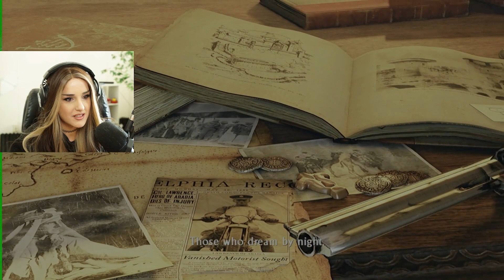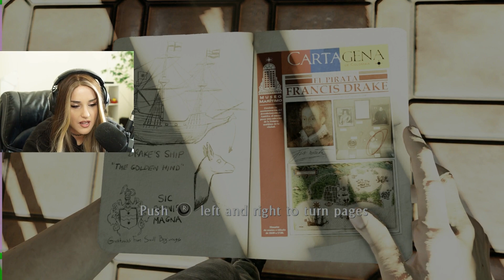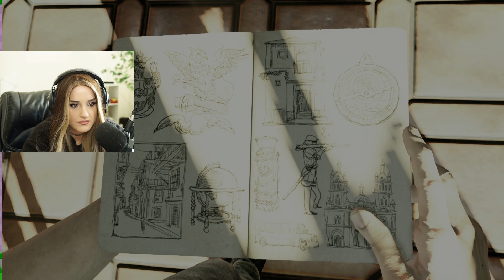Uncharted 3 | Blind Let's Play | Part 1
Part 1 of my blind first playthrough of Uncharted 3, Naughty Dog's awesome treasure hunting RPG!
☆ w a t c h m e l i v e ☆